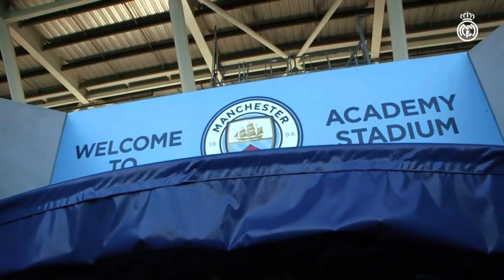Real Madrid femenino: Harder y Eriksson Caliente, opinión sobre Linda Caicedo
Twiter:@torrentemoya